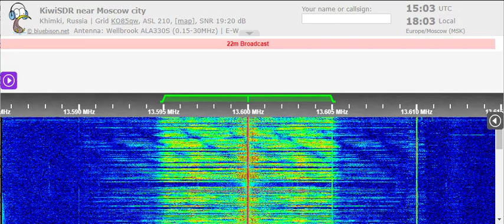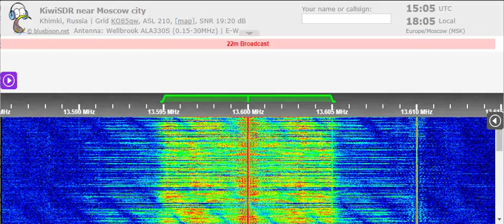19 05 2022 Radio Pravda dlja Rossii in Russian to EaEu 1500 on 13600 Moosbrunn